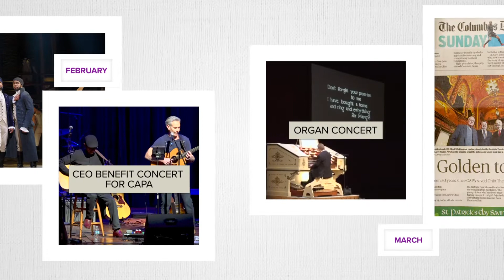Thank you for 50 years Ohio!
As this new year begins and we look to the future, please enjoy this quick recap of our year-long 50th anniversary celebration.